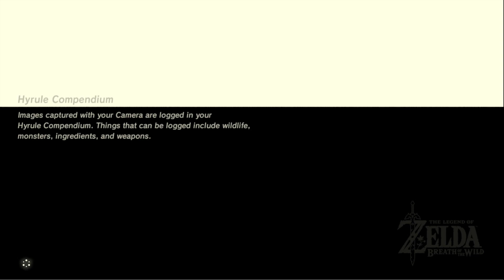The Legend of Zelda: Breath of the Wild Re-Run - Part 26